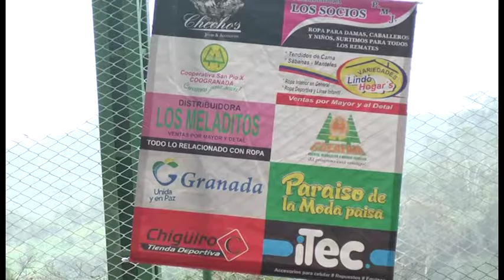Clausura torneo interveredal zona fría - Final femenina San Matías VS El Vergel